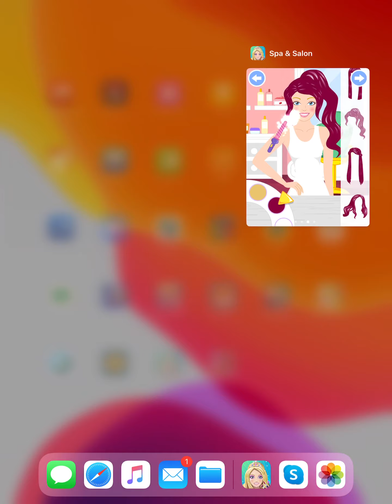❤️ 🧡 💛 💚 💙 💜 🖤 🤍 🤎 Spa & Salon - App Store - Game play - #1 ❤️ 🧡 💛 💚 💙 💜 🖤 🤍 🤎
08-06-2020